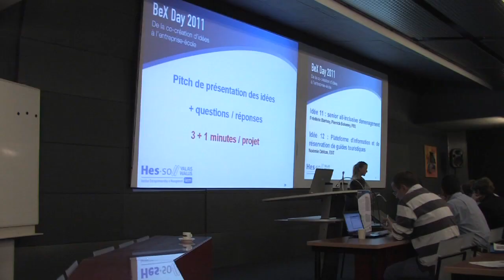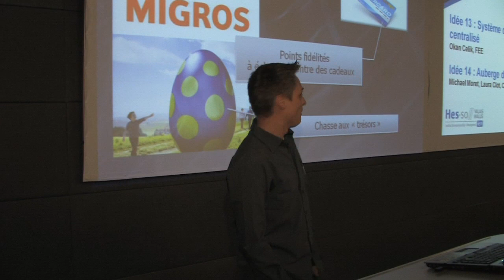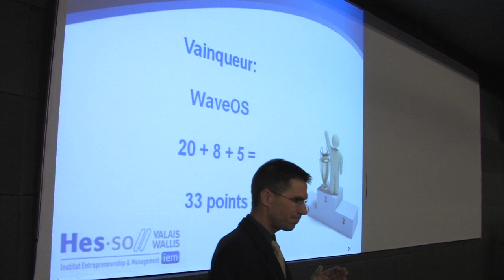Reportage sur le BeX Day 2011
Un reportage sur le BeX Day 2011 qui s'est tenu à Sierre le 15 avril 2011.